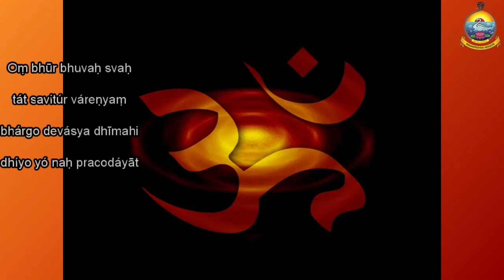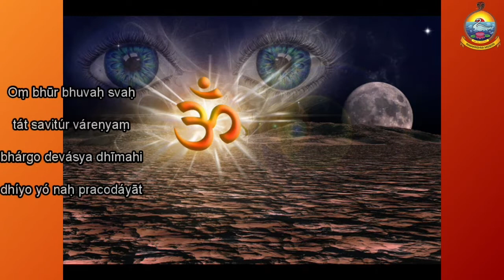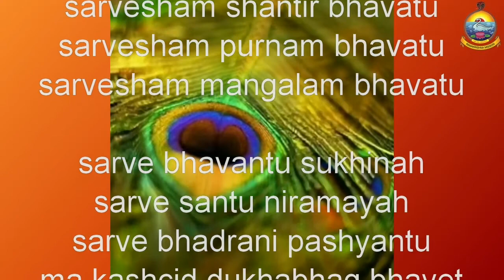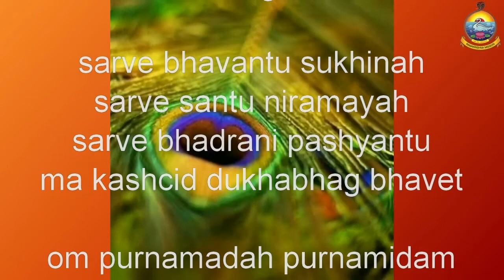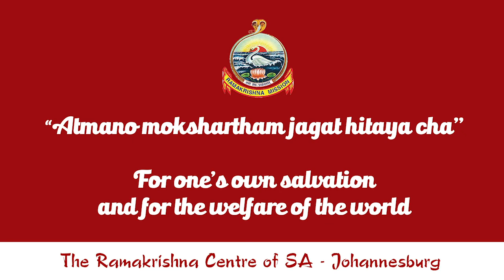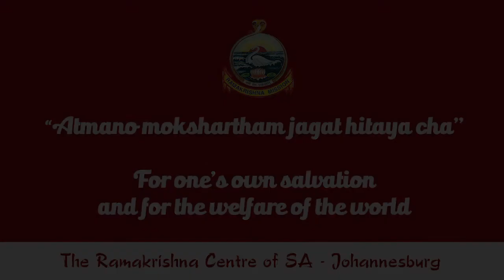Sunday Satsang - 06/12/2020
The Ramakrishna Centre of South Africa, Phoenix - Johannesburg Sub-Centre, cordially invites one and all to its weekly digital Sunday Satsang (Prayer Service) rendered by devotees and Revered Swami Swatmaramananda.